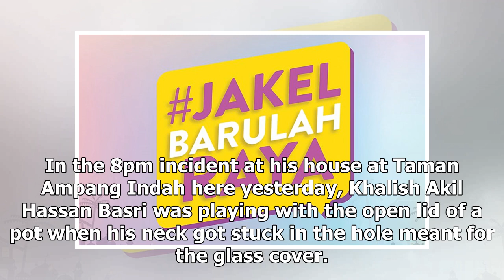Firefighters to rescue of boy whose neck got stuck in pot's lid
The boy with the cooking pot’s lid stuck around his neck. (Bernama Twitter pic.) KUALA LUMPUR: It do...